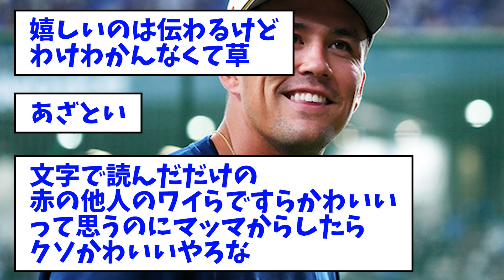ヌートバー、侍ジャパンに選ばれたことが嬉しくて自分のことをとんでもない一人称で呼んでいたｗｗｗｗｗ【なんJ反応】